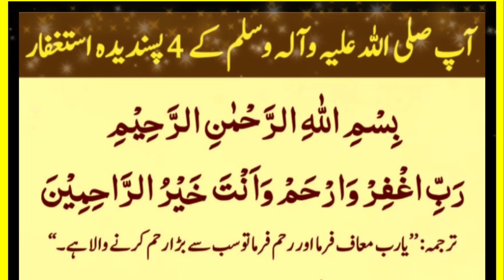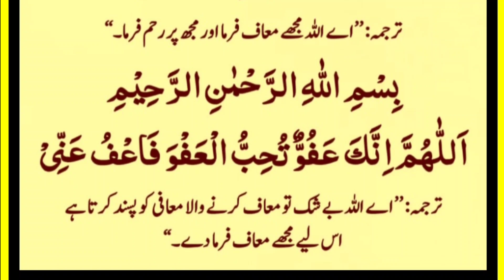4 Behtreen istaghfaar | نبی اکرم کے 4 پسندیدہ استغفار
yeh 4 istaghfaar aap subha shaam kisi b waqt chaltay Phirtay Parhnay ki aadat dalain. yeh 4 istaghfaar nabi Akram s.a.w.w ke Pasandeedah istaghfar Hain. Urdu translation ke sath Hain.